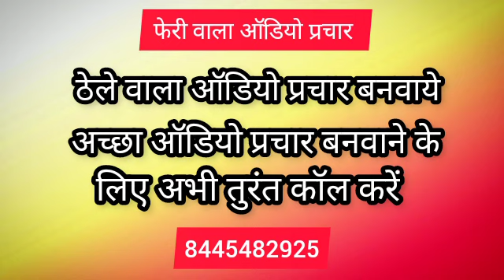फेरी पे बजने वाला बढ़िया आवाज में ऑडियो प्रचार || ऑडियो प्रचार बनवाने के लिए कॉल करें 8445482925